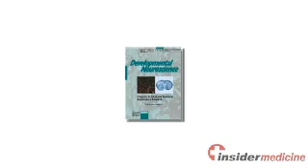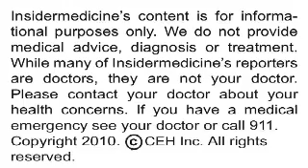Insidermedicine In 60 - June 16, 2010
From Boston - AIDS medications given to pregnant or breast-feeding women blocks HIV transmission to the child, according to a report published in the New England Journal of Medicine. Researchers studied over 700 HIV infected pregnant women, finding that antiretroviral drug combinations prevented HIV transmission to the infant 99% of the time.

From Washington - A new report published in the journal Developmental Neuroscience discusses the problems of preventing fetal alcohol syndrome. Researchers reviewed several studies covering FAS, finding significant links between FAS and mental retardation, but very little progress has been made in scientifically and clinically preventing the condition.

And finally, from New York - According to a report published in the journal Nature Communications, the H1N1 vaccine also protects against the 1918 Spanish influenza virus. Researchers gave mice the H1N1 vaccine, seasonal flu vaccine or no vaccine, later exposing them to the Spanish flu. They found that only mice given the H1N1 shot survived the Spanish flu virus.